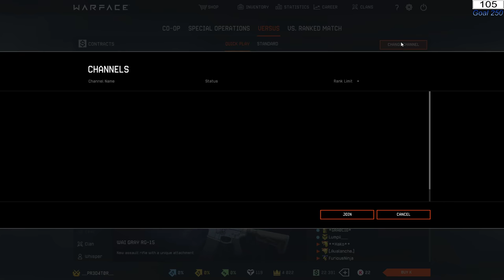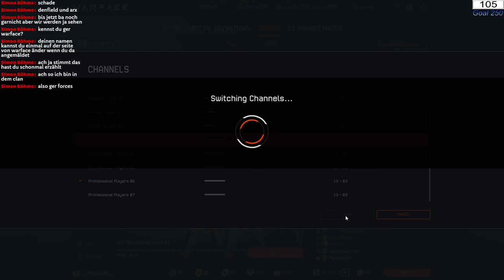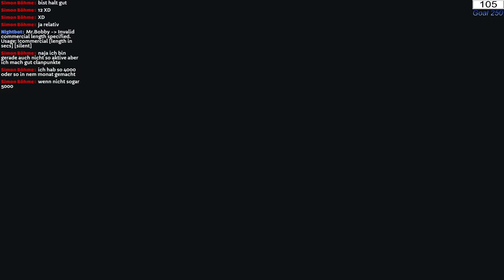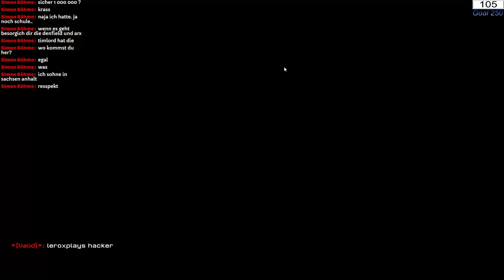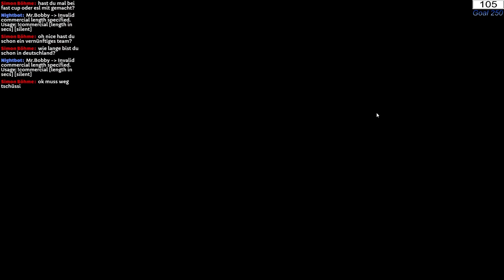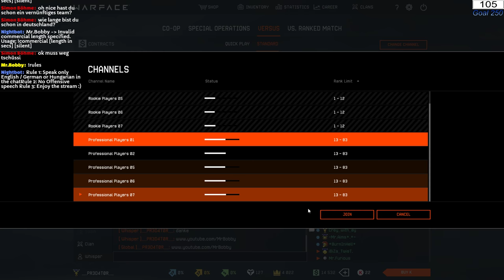Warface road to 250 subs and rank up^^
Welcome you all to my Chanel/Stream

If you want to know the rules of my stream , just type     !rules     in the chat :)

If you need help or something like music and stuff just tell me in the live chat ^^

Here you have my PC parts ( upgrading soon to better RAM and more storage also the monitor)